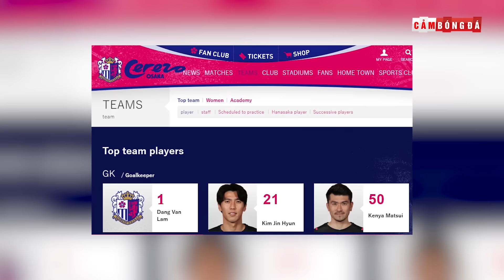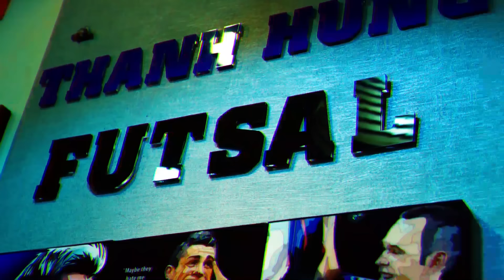Điểm tin 90+ ngày 22/2 | Bruno đạt mốc kép ấn tượng; ĐT Việt Nam ra nước ngoài không cần cách ly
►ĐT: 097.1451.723